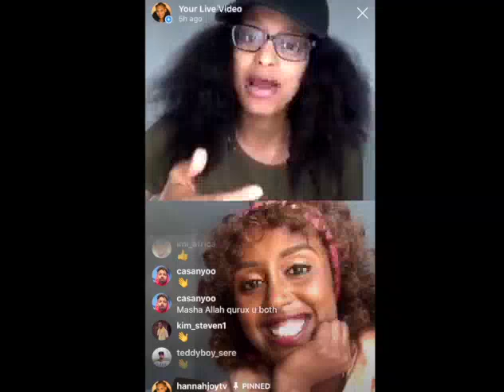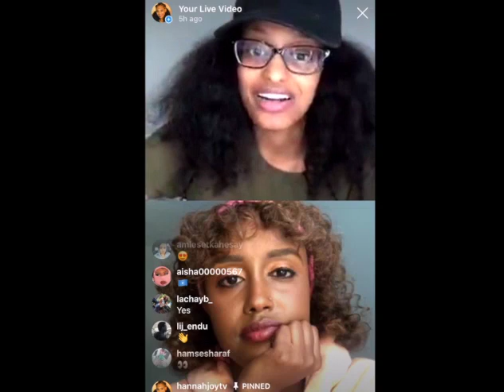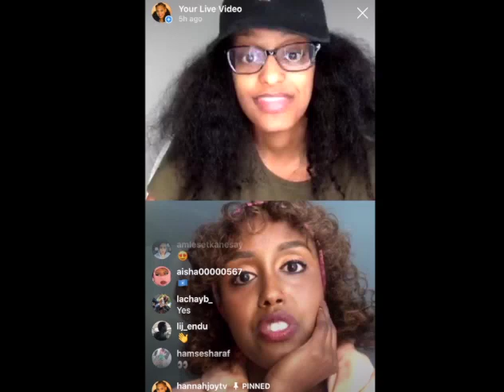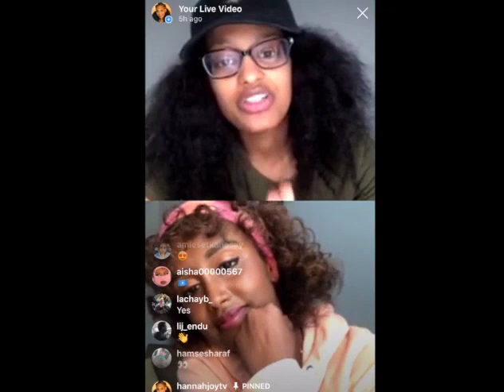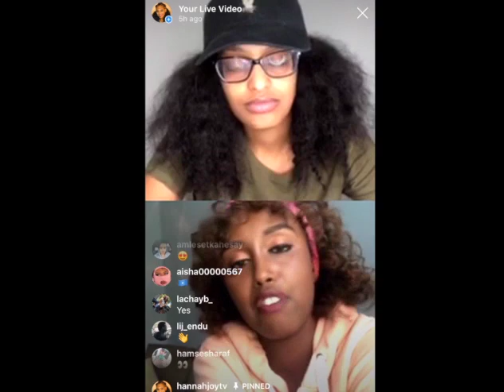Dose of Positivity: “It’s ok not to do anything...”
With so much negativity going around the world, I hope these messages will brighten up your day and remind us to stay hopeful. During these tough times, we want to extend positive encouragement from awesome people around the world, share messages from their journeys and promote about safety and wellbeing. 💚💛❤️💙⁣

This Dose of Positivity features Neima Abdulahi, Emmy-nominated/award-winning journalist, culture content creator & hip-hop connoisseur, born in Somalia & raised in Atlanta.

These videos are captured live so make sure to follow HannahJoyTV on instagram to join the chat!